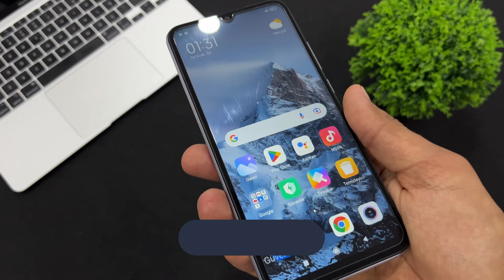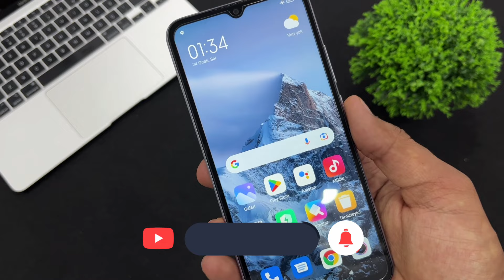Xiaomi Güvenli Moddan Nasıl Çıkılır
xiaomi telefonlarda
xiaomi telefonlar
android telefonlar
güvenli moddan çıkma
güvenli moddan nasıl çıkılır
güvenli mod kapatma
güvenli moddan çıkma

Black Shark

Black Shark 4S Pro
Black Shark 5 Pro
Mi 1S
Mi 2
Mi 3
Mi 4
Mi 5
Mi 5s
Mi 5s Plus
Mi 6
Mi 8
Mi 8 Explorer
Mi 9
Mi 9 Explorer
Mi 9T
Mi 9T Pro
Mi 10
Mi 10S
Mi 10 T
Mi 10 T Lite
Mi 10 T Pro
Mi 10 Ultra
Mi 10 Youth
Mi 11
Mi 11i
Mi 11 Lite 5G NE
Mi 11 Pro
Mi 11T
Mi 11X
Mi A1 (5X)
Mi A2 (6X)
Mi A2 Lite (Redmi 6 Pro)
Mi A3
Mi CC9 Pro
Mi Max
Mi Mix
Mi Mix Fold
Mi Mix Fold 2
Mi Note
Mi Note Pro
Mi Play
Poco C40
Poco F2 Pro
Poco F3
Poco F4
Poco F4 GT
Poco M3
Pocophone F1
Poco X2
Poco X3
Qin 1s+
Redmi 1S Hongmi
Redmi 2
Redmi 3
Redmi 3x
Redmi 4
Redmi 4a
Redmi 4 Prime
Redmi 4X
Redmi 5
Redmi 5A
Redmi 5 Plus
Redmi 6
Redmi 6A
Redmi 7
Redmi 7A
Redmi 8
Redmi 8A
Redmi 9
Redmi 9A
Redmi 9C
Redmi 9 Prime
Redmi 9T
Redmi 10
Redmi 10A
Redmi 10C
Redmi 10X
Redmi 10X Pro
Redmi Go
Redmi K20 Pro
Redmi K20 Pro Premium
Redmi K30
Redmi K40
Redmi K50
Redmi Note
Redmi Note 11SE
Redmi Pro
Redmi S2